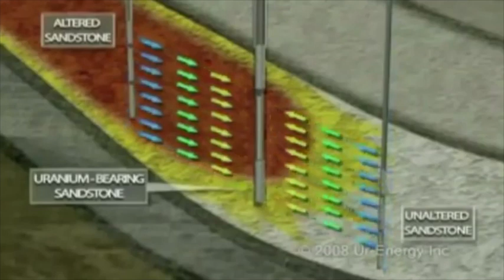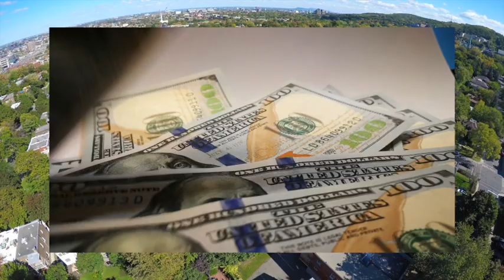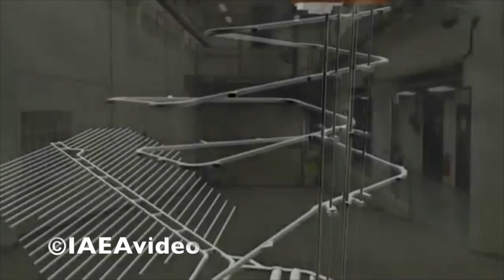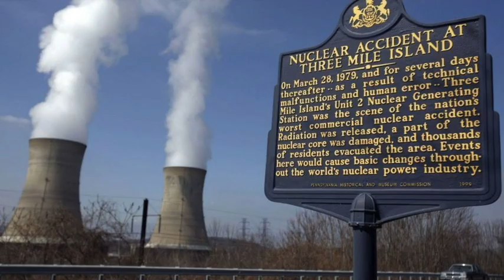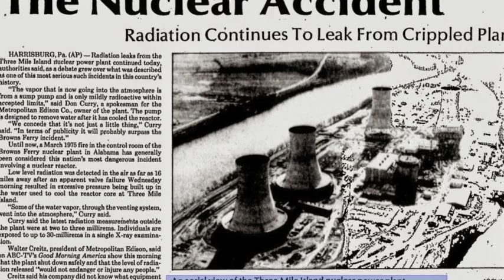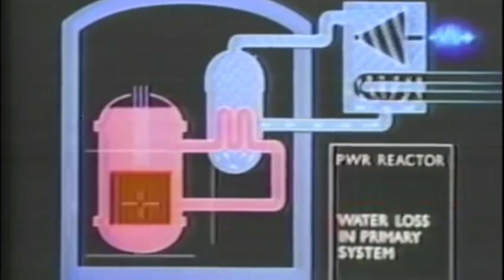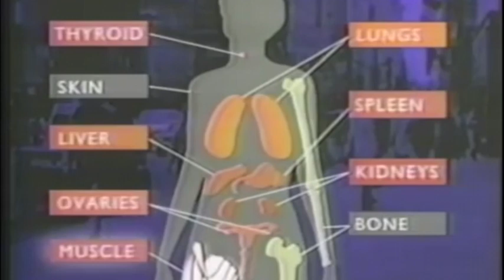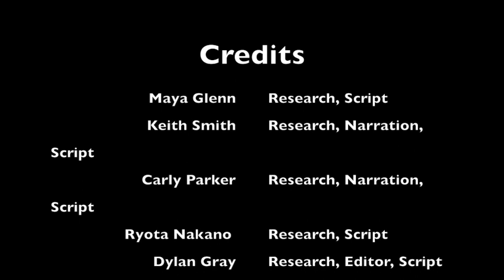Nuclear Energy Documentary english102